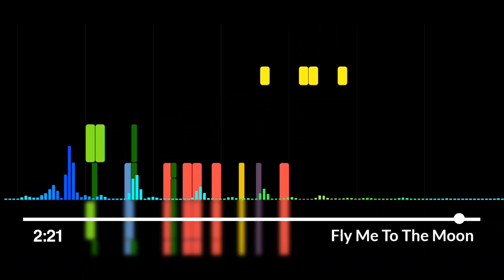Fly Me To The Moon(Roblox Oof)